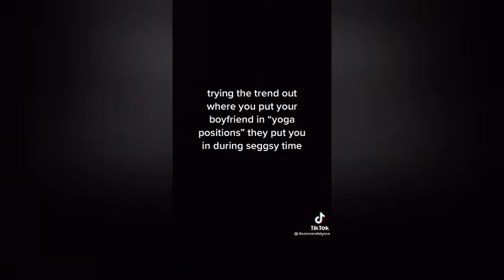Putting my Boyfriend in "yoga positions" that are actually for seggsy time tiktok compilation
Putting my Bf in "yoga positions" that are actually for seggsy , funny couple video.